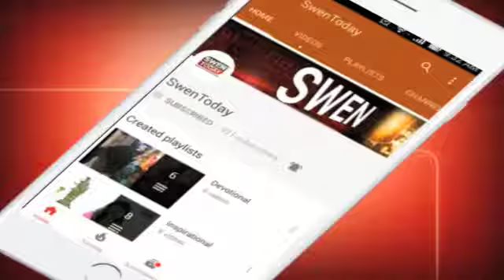Pay more to see Taj Mahal from April 1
Come April 1, domestic tourists visiting the Taj Mahal will have to pay Rs 50 to enter the premises and pay an additional Rs 200 to gain entry into the 16th century monument’s main mausoleum and the tomb in the basement. TOI first reported about the fee hike on February 12.